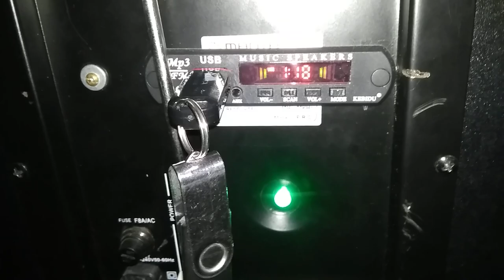Test prawie ukończonej przeróbki Manta Morfeus SPK5013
Kolumna Morfeus SPk5013 po przeróbce.Kolumnę dostałem rozwaloną z przeznaczeniem przeróbki na głośnik typowo na prace w ogrodzie,na budowie itp tam gdzie nie będzie szkoda sprzętu.
Kolumna praktycznie ma 90% nowych rzeczy a mianowicie to co w liście pod spodem:
Wzmacniacz Klasa D 60W 4 Ohm
Trafo 13.5V 4A
Zasilacz impulsowy Delta Electronics do elektroniki 6V 2A
Odbiornik MP3+Radio+AUX+Karta Pamięci+BlueTooth
Zwrotnica dla wysoko tonowego
Nowy Dedykowany głośnik nisko średnio tonowy
Ładowarka do telefonów itp 5V 3A
Po starym systemie pozostał tylny panel i głośnik wysoko tonowy oraz obudowa.
SPL wynosi 95db